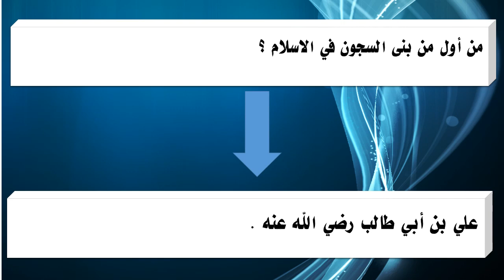من أول من بنى السجون في الاسلام ؟